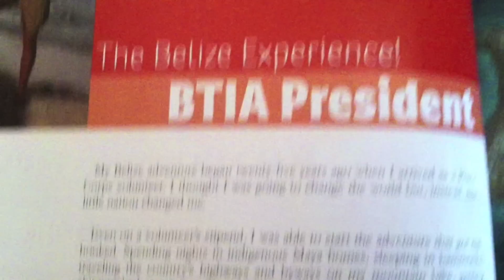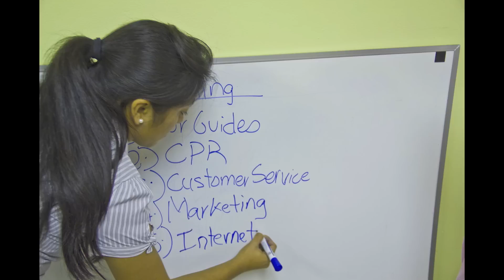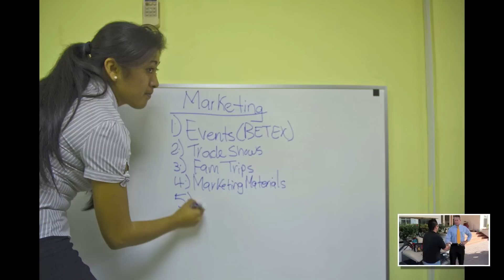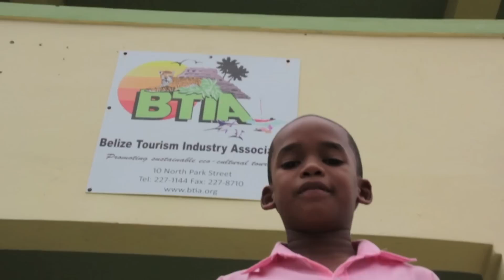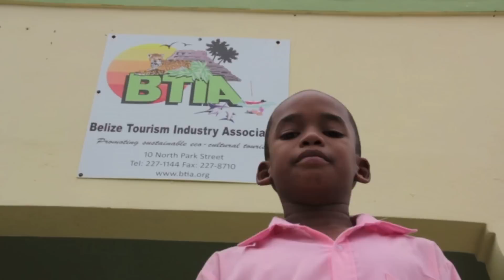Belize Tourism: Sam finds out what the BTIA does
9 year old Sam needs to find out what the BTIA does. He walks into the office in Belize City and starts interviewing president James Scott and Membership Officer Talia Tillett. Watch Sam while he figures out what Belize's private sector tourism association does for its members: Advocacy, Training, Marketing Support and more.